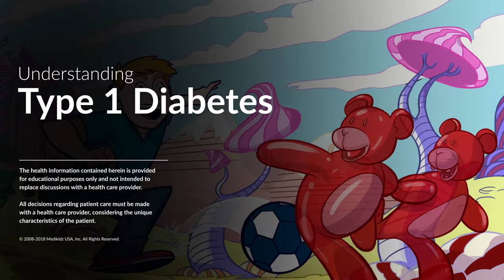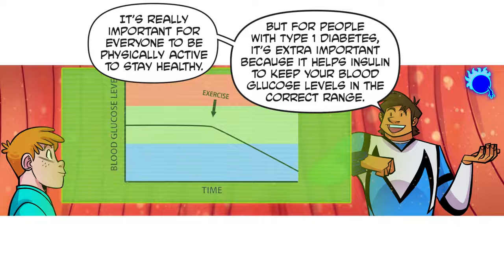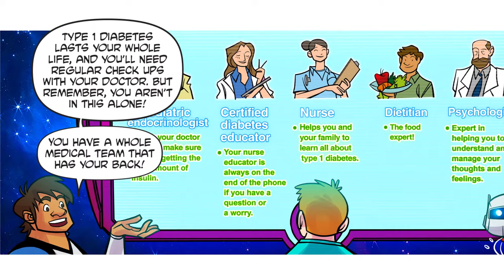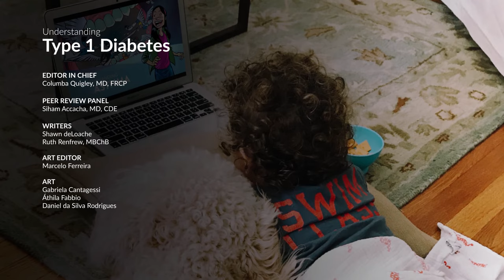Understanding Type 1 Diabetes - Jumo Health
Join Tim on his journey through the human body to learn more about type 1 diabetes symptoms and treatment.